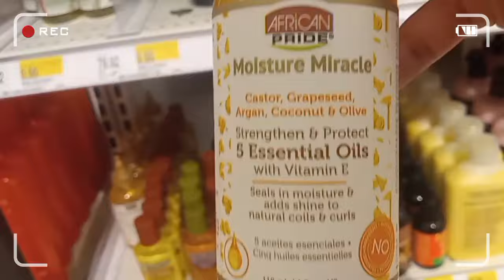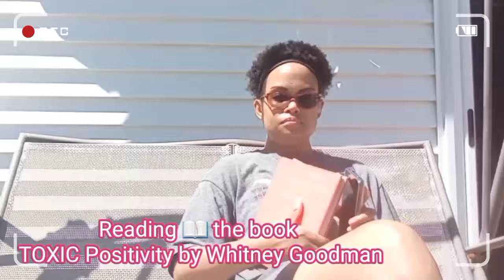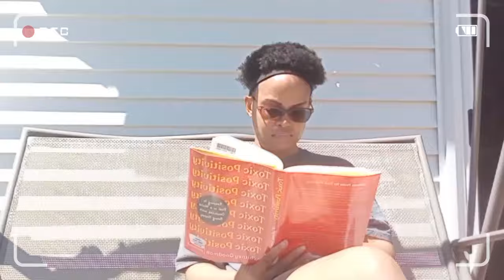A DAY IN MY LIFE || FOLLOW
Hey 👋🏽 Soul Family!!! I appreciate all of your comments and feedback.
This is a life style channel where I will be vlogging my daily activities, cook with me, what I eat in a day, meal prep, gardening, ASMR, day in my life vlogs, weekly vlogs. I hope you are here to stay 🥰😌

Video post Schedule:
~~Sundays @ 7:00 PM EST~~